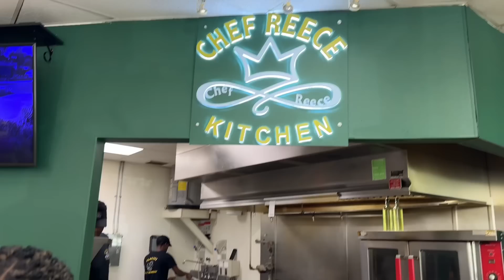WEDDING BLISS/ GIRL TALK/ TCOOKSWITHFLAVE 💚💚💚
Such a beautiful wedding. The event space is called Crystal Ballroom Beach Place. Congratulations to the beautiful couple on their union. ❤️💚❤️💚

YouTube Descriptions

FESTIVAL MIX WEBSITE
Rileys' Festival Mix – Riley's Brand Inc

Riley’s Festival Locations

Broward Meat and Fish
3201 N State Road 7, Margate, FL, 33063

8030 Pines Blvd, Pembroke Pines, Florida, 33024

ONLINE LEARNING COURSE .

PRIVE ANTHONY WEBSITE

Prive Anthony – Quality active wear and compression items for everyone